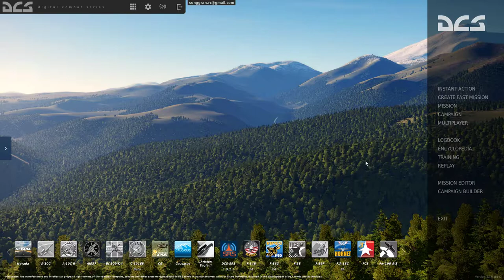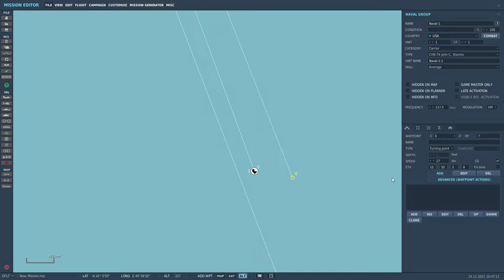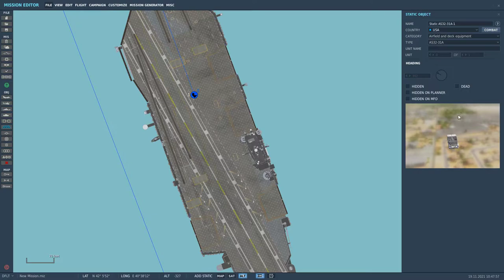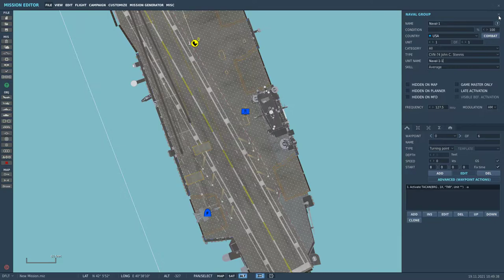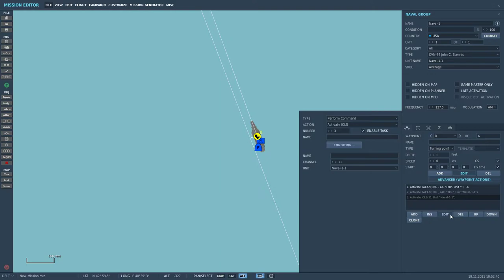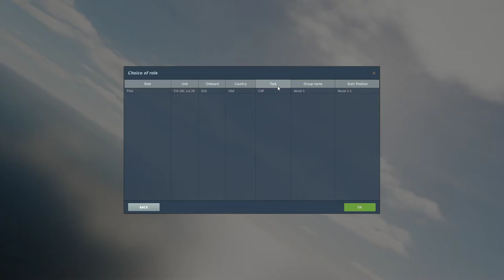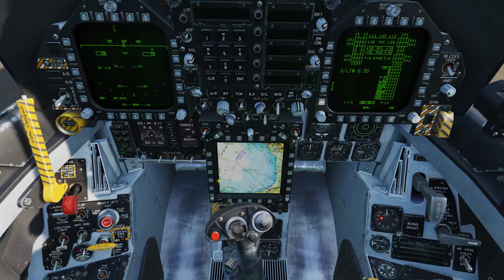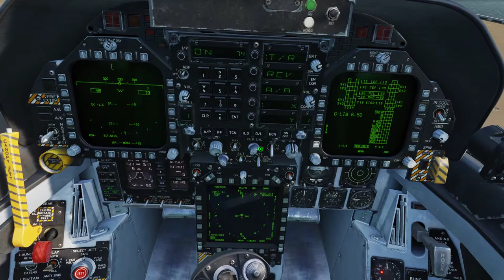DCS Mission Editor วิธีการสร้าง TACAN และ ระบบนำร่อง ILS เพื่อง่ายในการค้นหาเรือ และ การลงจอด